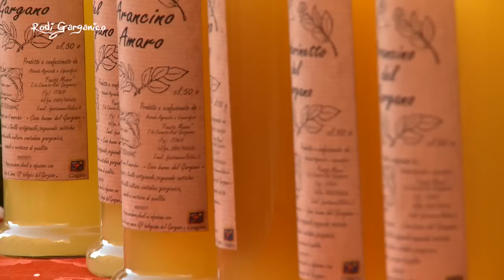Rodi Garganico - Piccola Grande Italia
Inserito nella splendida cornice naturale del lussureggiante Parco nazionale del Gargano, Rodi Garganico, è uno dei più caratteristici centri della provincia di Foggia. Nata come colonia greca con il nome di Rodii Argivi per poi passare sotto il dominio romano, complice la sua posizione strategica, fu oggetto, nel corso dei secoli, di numerosi saccheggi, distruzioni e ricostruzioni. Oggi, il centro abitato diviso in quartieri, i cui nomi riflettono la loro storia, si snoda in pittoreschi vicoli da cui è possibile ammirare le sue ampie spiagge sabbiose. Tra le abitazioni dai rossi coppi spiccano per la loro particolare forma e bellezza i caratteristici comignoli